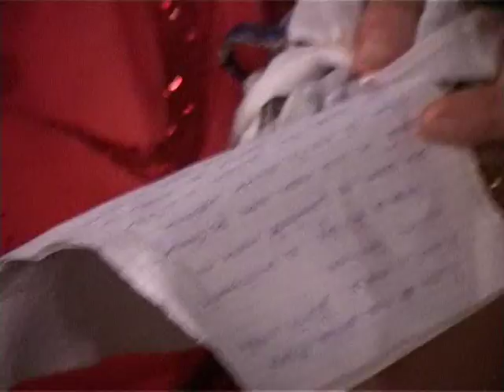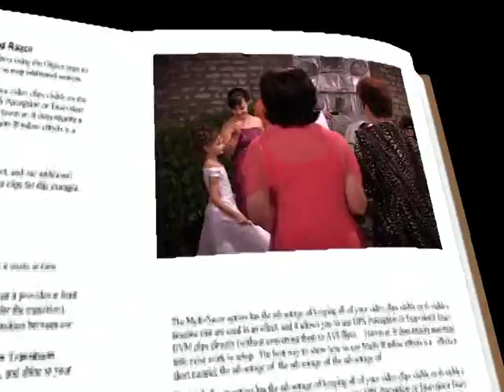2007 - LICEUL CORJEUȚI - ABSOLVIRE partea5